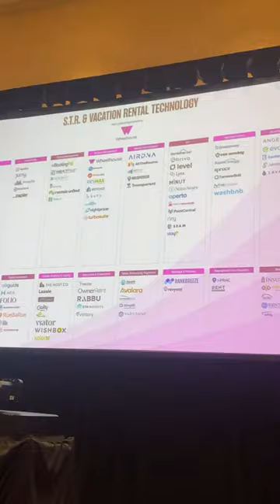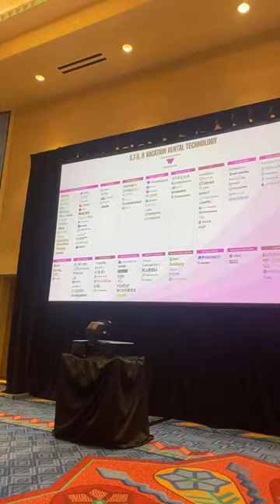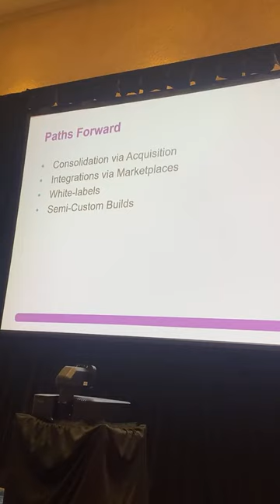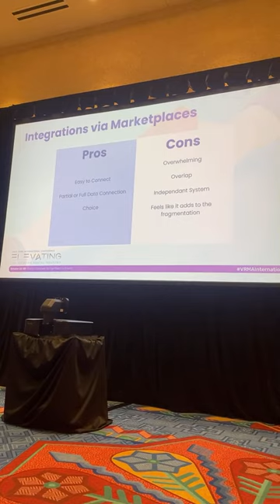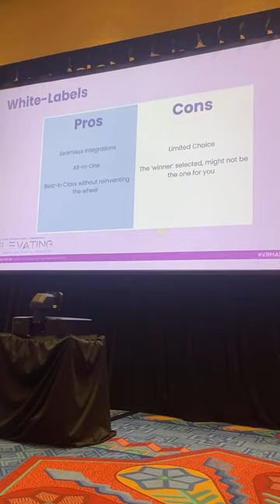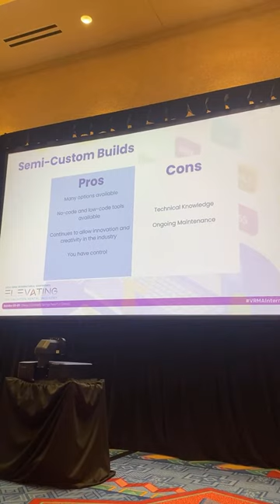Navigating the Fragmented Technology in Hospitality: VRMA 2023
The short-term rental industry is booming with numerous tech tools. However, integration issues, overlapping solutions, and varying operator needs often complicate rather than simplify. In this video, we'll discuss the current state of hospitality tech, its challenges, and its effects on guest experience and profitability. We'll also suggest ways to navigate this fragmented landscape for a streamlined business.

🕗 Timestamps 🕗
00:00 Introduction to the topic of Hospitality Technology Fragmentation and panelists
05:10 The Importance of Open APIs
10:45 Challenges with Current Systems
16:30 The Role of Property Management Systems (PMS)
22:20 Collaboration & Integration
28:45 Data Control & Power Dynamics
34:50 Future of Open APIs
40:15 Standardization in the Industry
45:40 Value Proposition & Branding
51:05 Challenges with White Labeling
56:01 The Role of Data in Decision Making
61:30 Closing Remarks & Future Directions
66:03 Questions from the audience and answers from the panelists